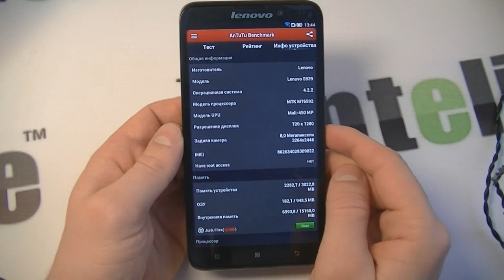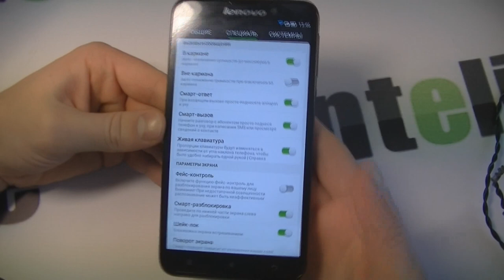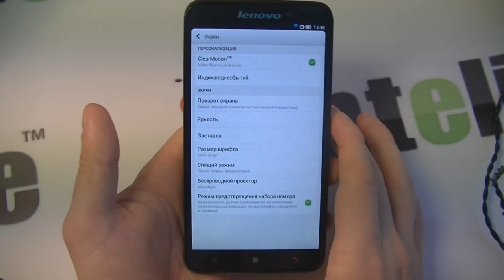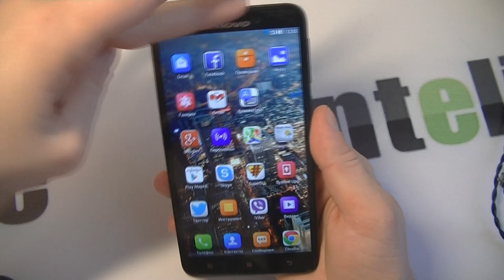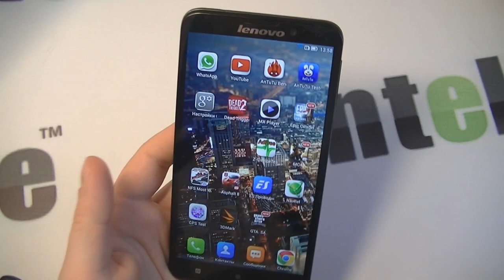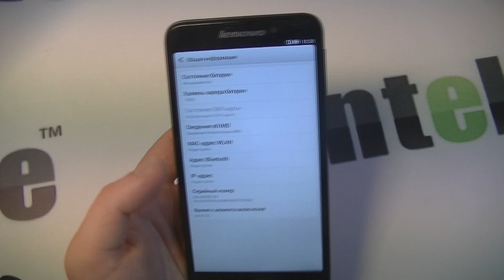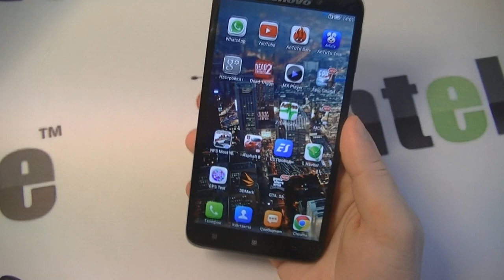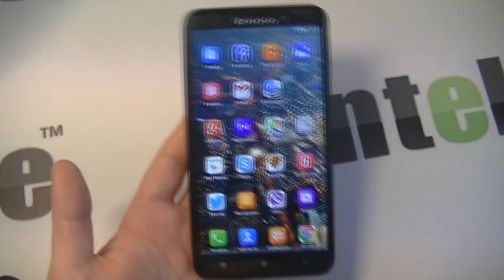Lenovo S939 MTK6592 обзор смартфона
Lenovo s939 -- типичный смартфон от компании Lenovo. Все выполнено более, чем традиционно. Смартфон очень качественный, надежный, все собрано великолепно. Интересная прошивка с кучей возможностей и удобностей. Все игры запускаются отлично даже при наличии всего 1гб памяти, что не может не радовать геймеров.

Отличается Lenovo s939 от аналогов компаний Zopo и THL тем, что имеет несколько упрощенные технические характеристики, что и является минусом модели. Во-первых -- HD экран, который мог бы быть легко Full HD, однако нет. А во-вторых, это связка памяти 1/8 вместо 2/16 или 2/32 как у многих. Ну и камера средненькая в Lenovo s939.